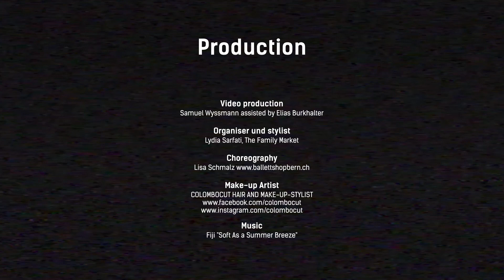Celebrate Fair Fashion by Fashion Revolution City Chapter Bern 2021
The Fair Fashion scene of Berne has come together in this amazing video to celebrate their love of local sustainable and fair fashion brands!
Die Berner Fair Fashion Szene feiert in diesem wunderbaren Video ihre Liebe für die lokalen, nachhaltigen und fairen Brands.

Dieses Projekt wird unterstützt durch den BEKB Förderfonds. Wir sind dankbar für die finanzielle Unterstützung durch die Katholische Kirche Region Bern, durch die Burgergemeinde Bern und Kultur Stadt Bern.

Credits:
Video Production: Samuel Wyssmann & Elias Burkhalter
Organisation and Stylist: Lydia Sarfati
Choreography: Lisa Schmalz

Participating Brands & Stores:
æra